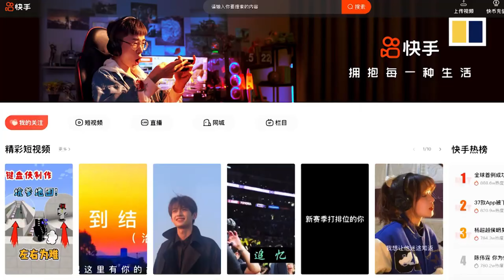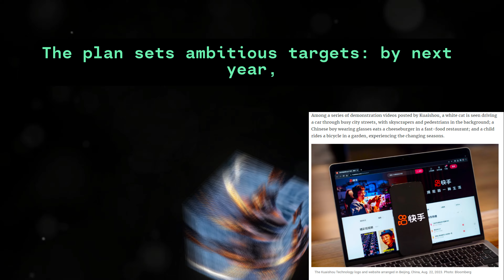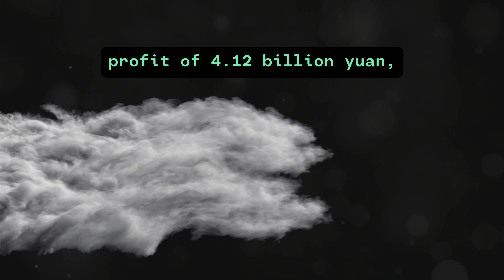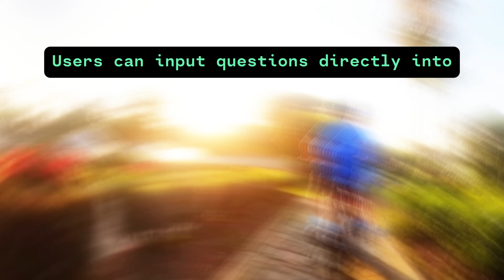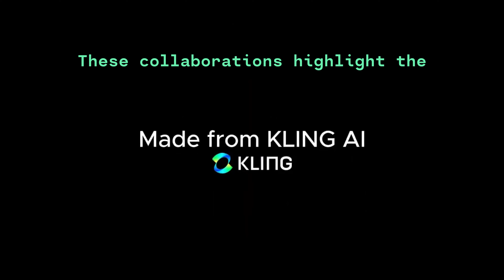China’s Kuaishou unveils Best AI Video Tool, Kling AI | AI Robot Semiconductor EV Chip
Dive into the world of Kuaishou, China's renowned short video platform in this exciting video! We'll walk you through the unveiling of their cutting-edge innovation, the Kling AI Model. Experience firsthand the AI-driven nature of this revolutionary model and understand how it's transforming the digital landscape. With its unique capabilities, the Kling AI Model has the potential to revolutionize the way we interact with technology. Learn how this latest invention is raising the bar when it comes to AI-driven innovations. Your engagement helps us to reach and educate more people about these amazing technologies!